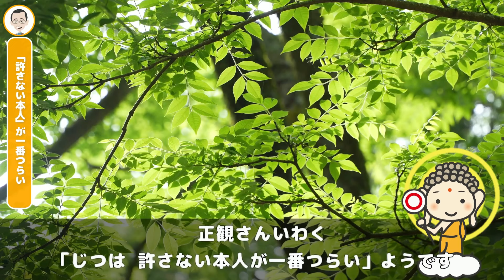どうしても「嫌いな人・許せない人」への解決法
【もくじ】
・50年間許せない人                ：00:24
・「許さない本人」が一番つらい    ：00:55
・正観さんの「問いかけ」          ：01:24
・許さなくてもよい                ：02:07

さまざまな人間関係において、どうしても「許せない・好きになれない」という人に対して、
小林正観さん流の解決法を動画にしました。
この動画では、小林正観さんの本「ありがとうの神様」を元に考察しています。
小林正観さんの本は全国のうたしショップまたは、Amazonから購入できます。

【ありがとうの神様・Amazonページ】